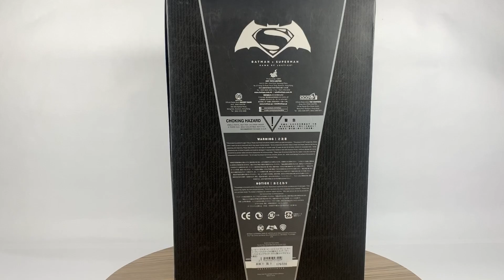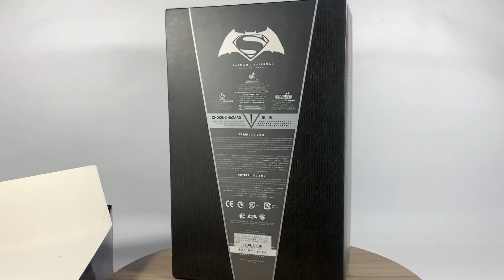REVIEW!!! Batman Armored Black Chrome Version de BvS EN ESPAÑOL LATINO!!!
Veremos a detalle los accesorios y el traje de la figura, asi como las luces led de los ojos y los problemas que tiene el diseño de esta figura!!